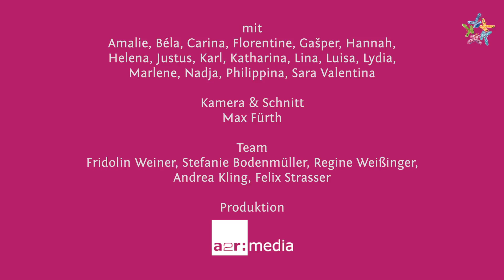Kinderakademie Konzilstadt Konstanz - Was hat Fußball mit Jan Hus zu tun?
Beschreibu600 Jahre Konstanzer Konzil sind für die Kinderakademie Konzilstadt Konstanz, Anlass sich mit den Themen von gestern und ihrer Bedeutung für unsere heutige Welt zu beschäftigen.
Im 5. Semester drehte sich alles um "Wir sind ein Museum". Im Rahmen der Projektwoche entstanden kurze Filme, die nun hier und über den Sommer hinweg auch auf Stelen in Konstanz abrufbar sein werden.ng